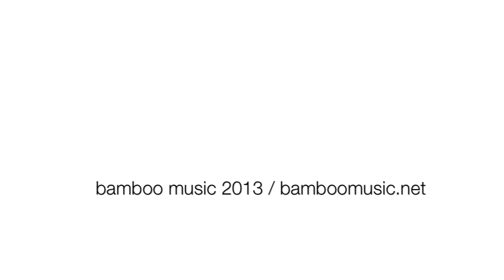davis kay / the blue fish / a total improvised original song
davis kay has a touch for melody and taste for style.  he's about to be a freshman in high school and along with great grades and attitude will do well.  he brings an original idea into his guitar lesson each week and we expand on it.  davis is a student of ken weigand and you can follow davis at bamboomusic.net  the goal here was to show the process of being creative and you can hear it and see it.